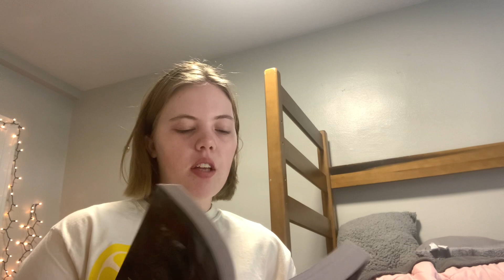As Good As Dead - Audiobook Chapter 45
So close to the ending. What do you think is going to happen?

X: @cozycorneryt